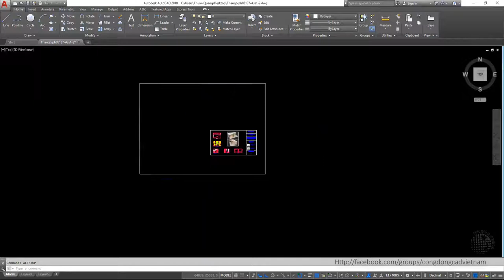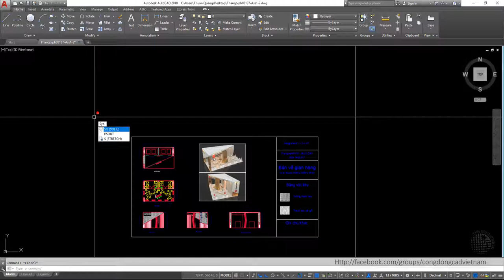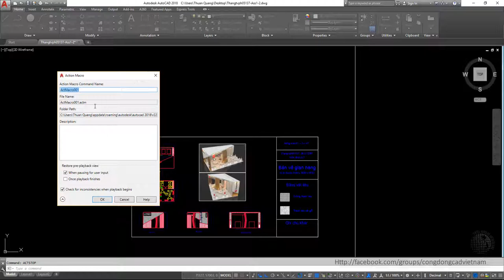Sửa lỗi chấm đỏ xuất hiện ở con trỏ chuột AutoCAD // actrecord autocad // mẹo vặt autocad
Học autocad qua video
Video autocad.

Chúc anh em gặt hái nhiều thành công!
Khắc phục lỗi AutoCAD
Hiện tượng con trỏ chuột autocad xuất hiện dấu chấm đỏ, ghi thao tác làm việc trong Autocad bằng tính năng ACTRECORD, ACTSTOP
 Chúc các bạn một ngày vui vẻ và làm việc hiệu quả.!

autocad thuận quang, autocad thuan quang, thuan nguyen quang autocad tutorials, khắc phục lỗi autocad, autocad và làm như thế nào, mẹo vặt autocad, thủ thuật autocad, autocad cơ bản